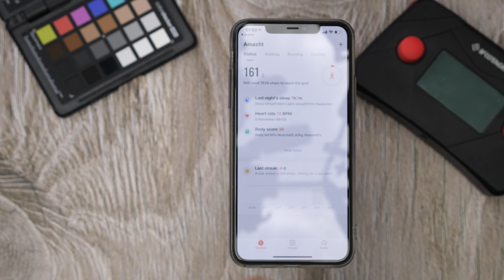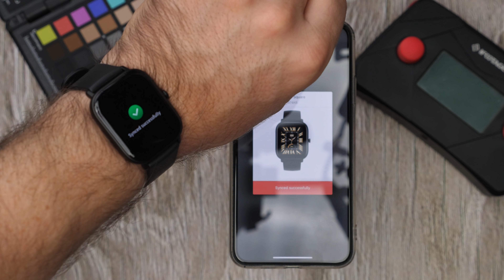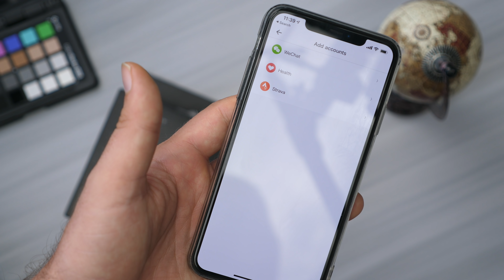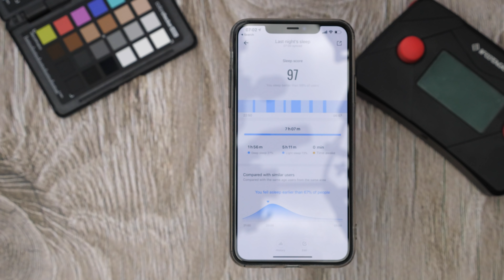Xiaomi Amazfit GTS: Jako by z oka vypadly Apple Watch - [recenze]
ℹ️ Vypadají jako Apple Watch, tváří se jako Apple Watch, na jedno nabití vydrží daleko dýl než Apple Watch a přesto to nejsou Apple Watch. Seznamte se s novými Xiaomi Amazfit GTS v naší další recenzi.